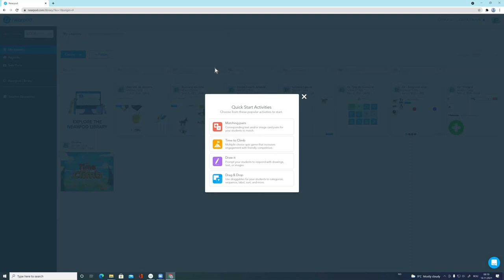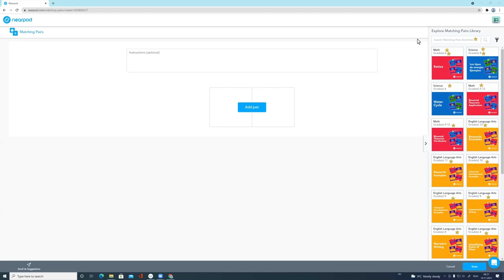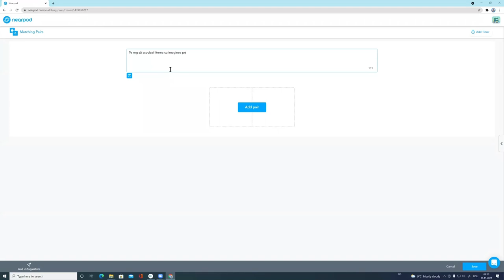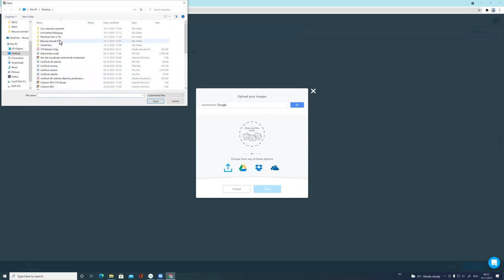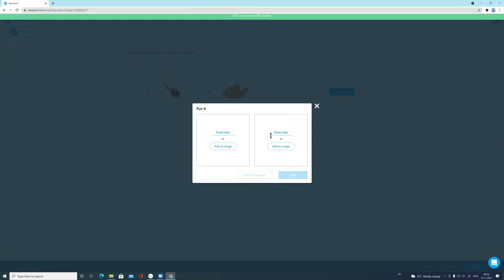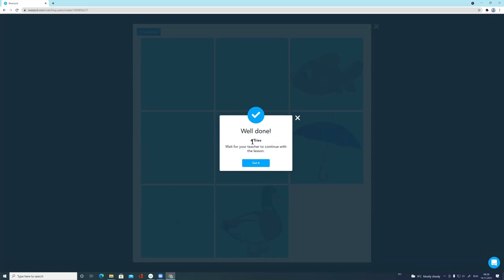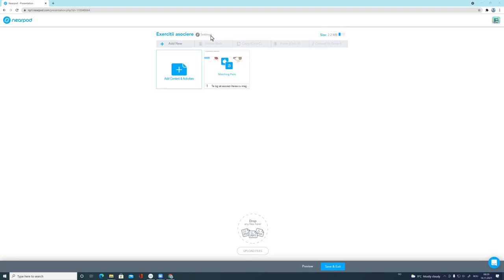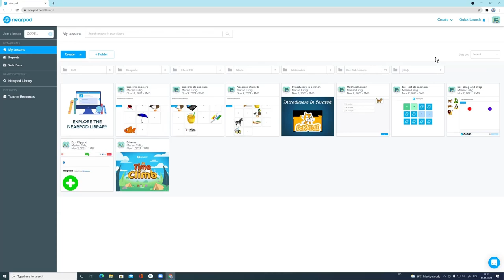Nearpod. Resursă joc de tip ”Asociere de etichete”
Resursa prezintă modul de realizare a unei activități de asociere de etichete pe baza unei cerințe date. Se prezintă etapele de parcurs până la interfața tipului respectiv de activitate și o demonstrație de realizare a unei astfel de
resurse pornind de la zero. Tutorialul prezinți și modul în care se face transmitere resursei, conectarea pe două conturi de elev și modul în care aceasta arată în mod sincron pe ambele tipuri de conturi (se rulează efectiv resursa în mod sincron).